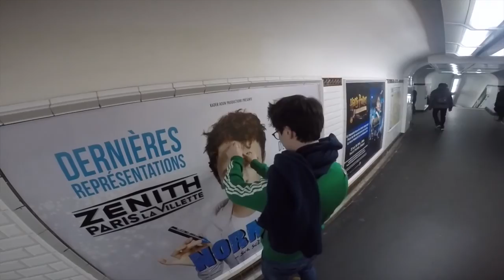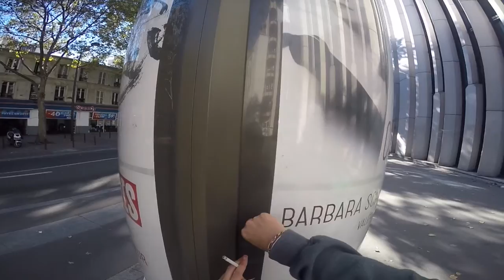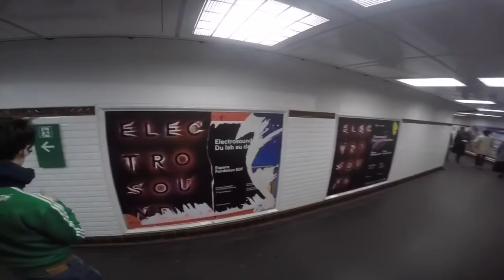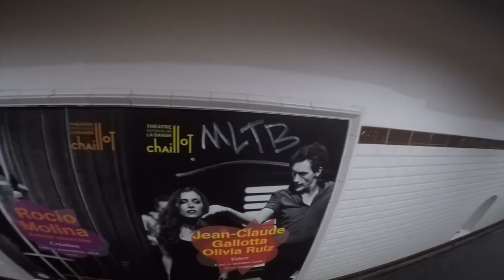Mood Hut - Better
Ladies and Gentlemen our first music video is here! 3 hours of footage, 100 stickers, 2 days, 8 people and 1 fantastic song.

Enjoy the clip and remember to support the artist.